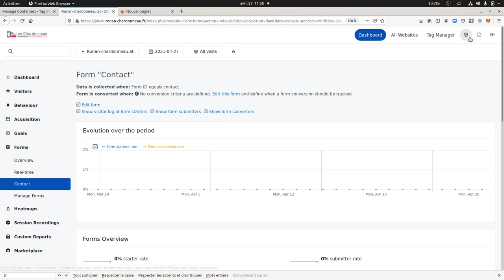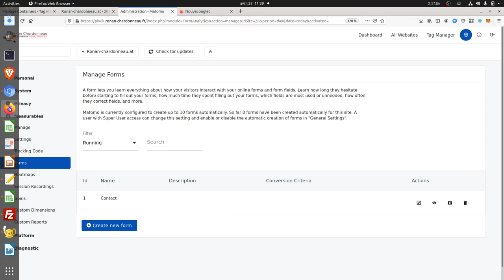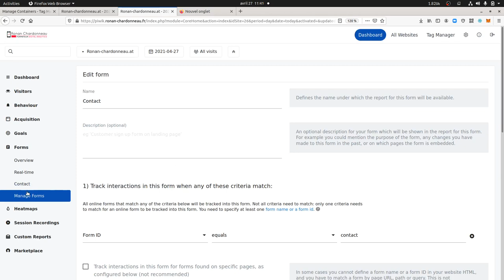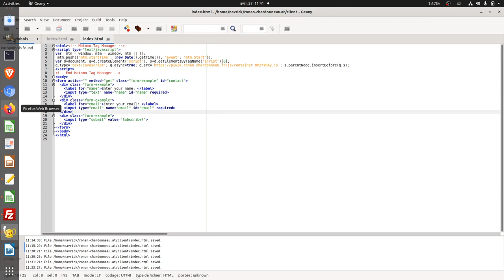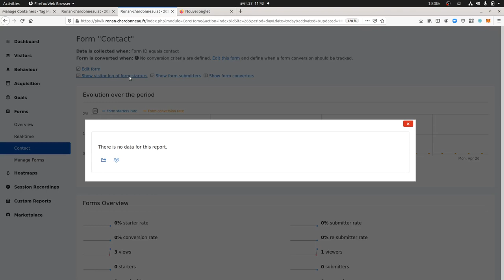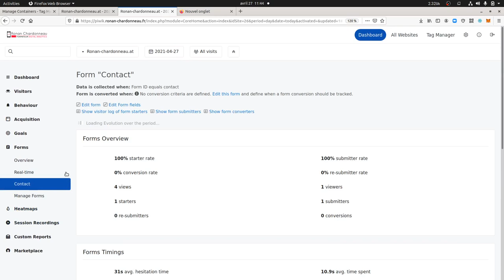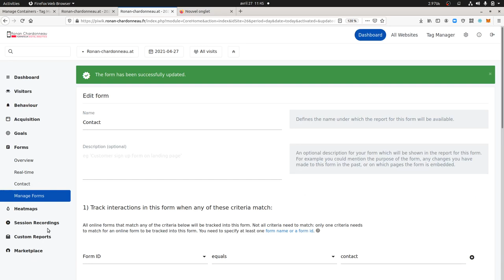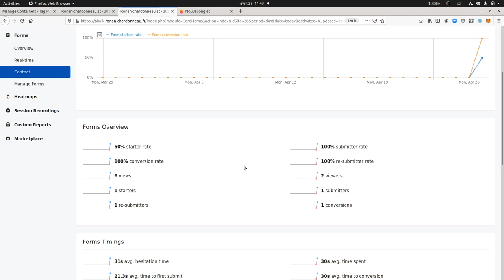An introduction to the form tracking premium feature within Matomo Analytics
This video tutorial introduces the form tracking premium feature of Matomo Analytics. So to say, this plugin will allow you to measure all the interactions that your visitors have with forms. Those interactions will be based on the source code of the pages, so to say, if it isn't rich in terms of DOM elements (classes, IDs...) you will probably not get the best named reports. The good thing is that this plugin has a back end in order for you to rename those elements.